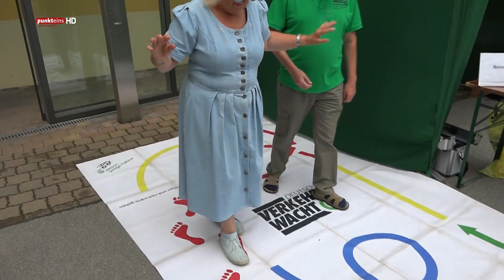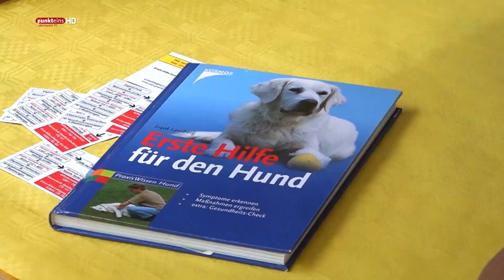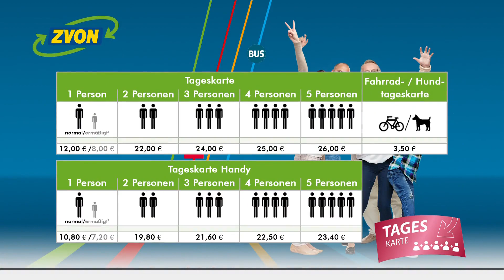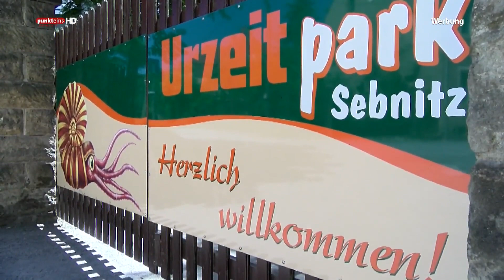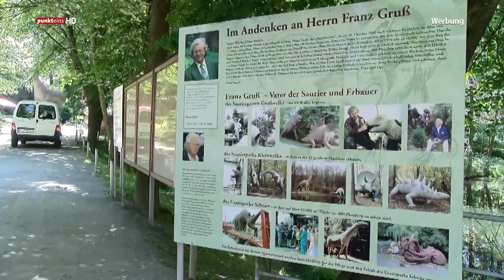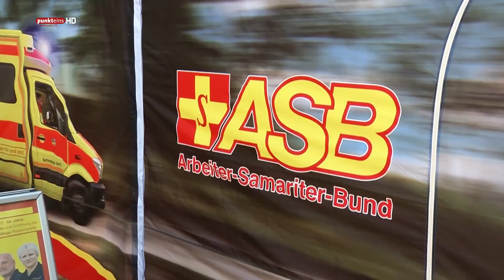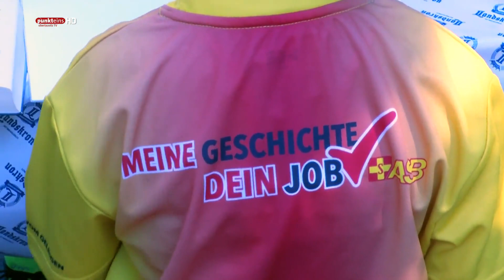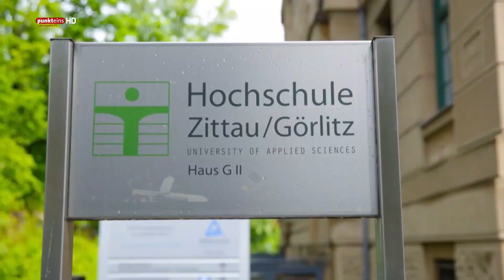Das Magazin von Oberlausitz TV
Ausgabe vom 28. Juni 2019